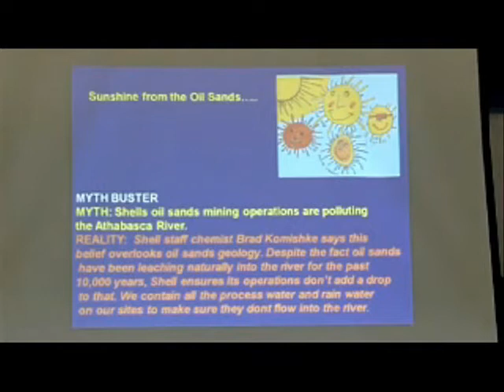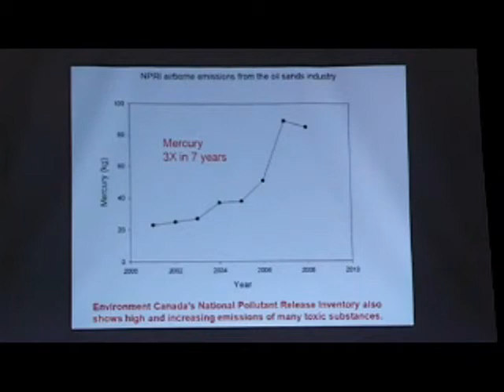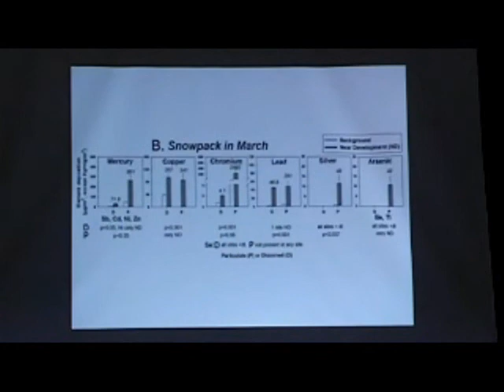The Alberta Government & The Oil Industry Lie About Tar Sands Pollution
when did the government, elected by the people and for the people, become merely a mouthpiece and a puppet for industry?

In Alberta, nearly 1/3 of it's revenue comes from the oil & gas sector. we have what is known as a petrostate -- "an authoritarian society in which dissent is stifled and enterprises beyond the energy sector are de-emphasized or even discouraged". the people of this province no longer have representation through taxation. the government's main interest is representing the oil companies.

The Alberta government and the oil companies like to tell the public that the pollution found in the Athabasca River downstream of the tar sands is naturally occurring...but industry's own data, that they release to Environment Canada, proves otherwise.

What they reveal to Environment Canada in private and what they tell the public are two diametrically opposed statements. (the annotations in this video are mine)

This is a clip from a longer lecture done in 2010 by University of Alberta Professor Dr. David Schindler, where he discusses the evidence that tar sands oil companies are significantly polluting the area.